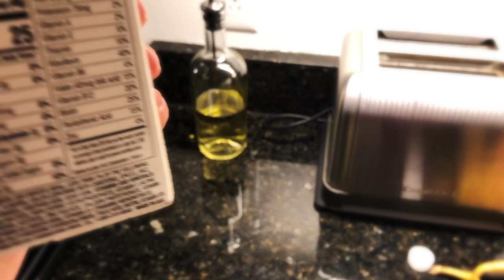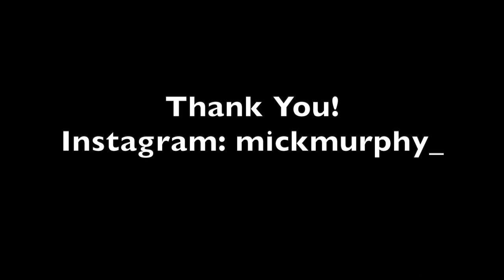Mick Murphy-Full Day of Eating on a Cut! (IIFYM)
Hi everyone! In this video i am showing you almost everything I eat in a day and how I eat with flexible dieting even on low calories! Appreciate all the support and hope you all enjoy the video.